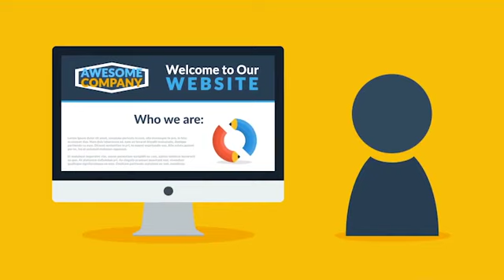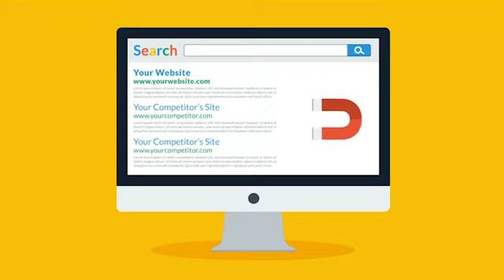Attraction And Conversion Project 1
Attraction and conversion, two words to live by in successful marketing. Video is the tool to use in online marketing, but many of us just don’t have the time or know how to make a great video. DS Video Productions can create stunning videos that will get your message noticed and attract clients to your business. Please leave a message below or contact Darryl@DSVP.

DS Video Productions is a creative content provider. We produce video, audio, and photo content for teachers and small businesses at a reasonable price. Our video services include 2D & 3D animation, video editing, green screen FX, and multi-lingual subtitles, video course creation and marketing. Audio services include voice-overs, translations, sound FX, copywriting, & script writing. Photo services include thumbnail creation, 2D & 3D photo enhancement and background removal. Please contact Darryl @DSVP if you have questions.